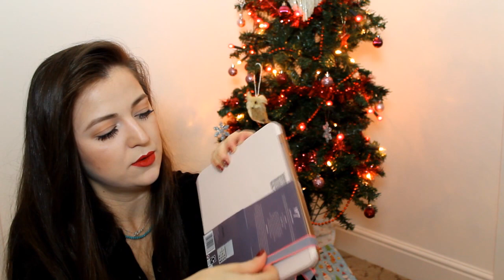((KAPANDI))3 KAZANANLI ÇEKİLİŞ (KANALIMIN 2.YILI VE YILBAŞI HEDİYESİ)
Bu video HD çözünürlüktedir

KAZANANLAR;
SEVENTEEN PALETİ; BEYHAN ÖZCAN
NO 7 PALETİ; ÖZLEM NAZLİ GÜRSES
GLAMOUR PUSH PALETİ; MÜGE KAYA

KENDİLERİ İLE "YAZDİKLARİ YORUMLARİN ALTİNDAN" İLETİSİME GECİLDİ (ALTTAN BAKABİLİRSİNİZ) HEDİYELERİ GONDERİLDİ.

KATİLAN HERKESE COK TESEKKUR EDERİM.